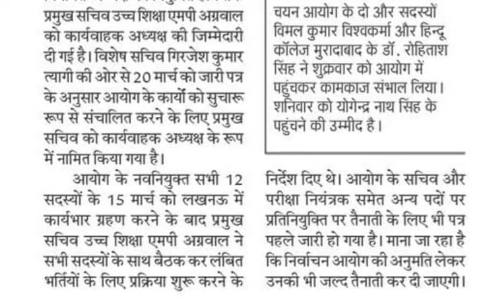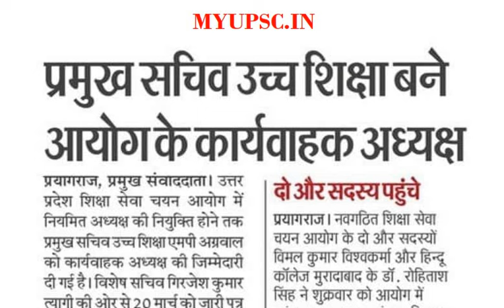UPESSC / UPHESC Chairman Appointed | Assistant Professor | TGT PGT Exams Latest Updates 2024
UPHESC/UPESSC Assistant Professor 2024 | Uttar Pradesh Education Service Selection Commission Update.

UPHESC Assistant Professor Adv 51 | Uttar Pradesh Education Service Selection Commission News Update 2024.